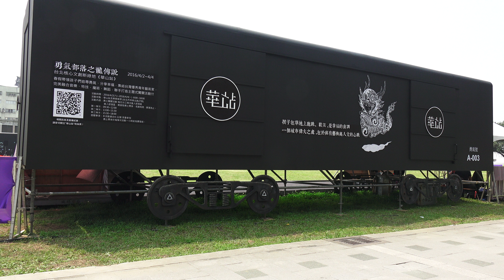勇氣部落之龍傳說 活動 原台鐵 華山貨場 華山大草原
2016.4.2 原台鐵 華山貨場 華山大草原 勇氣部落之龍傳說 活動